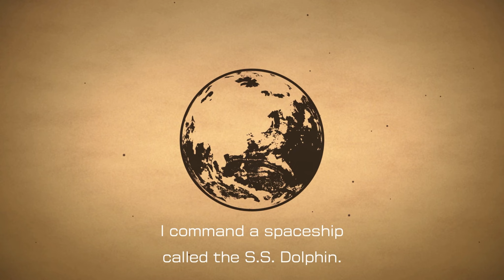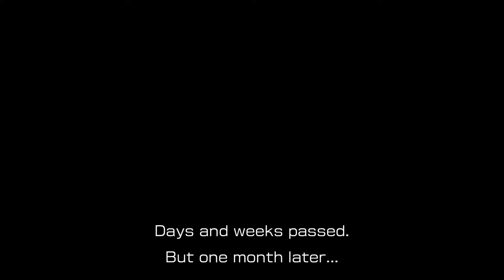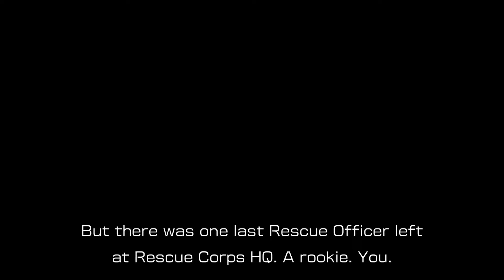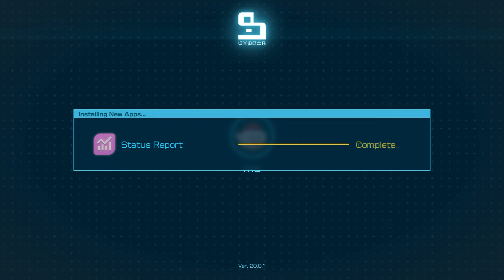Pikmin 4 - Part 1